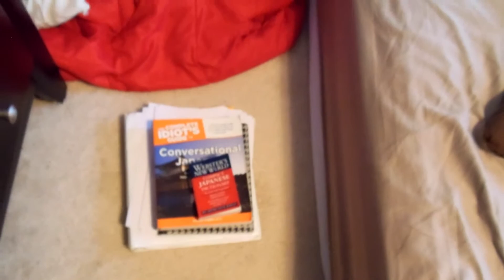ROOM DECONSTRUCTION VLOG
I'm packing up and moving to a new place :D